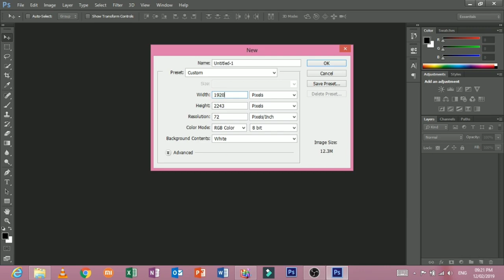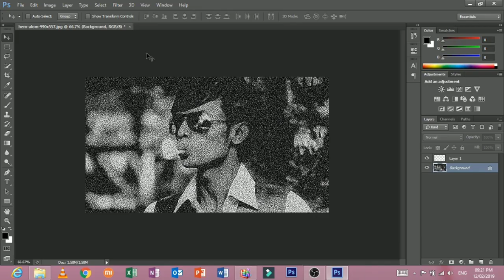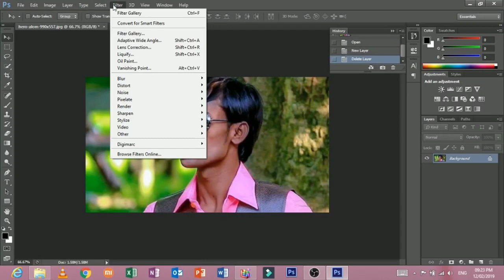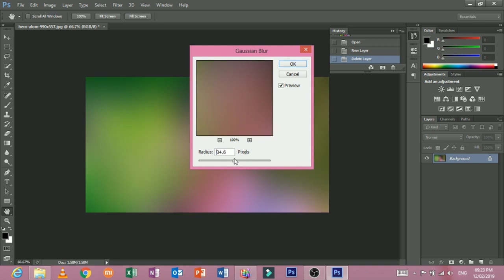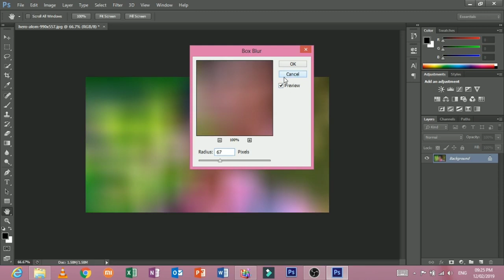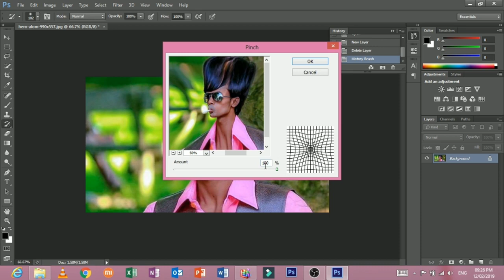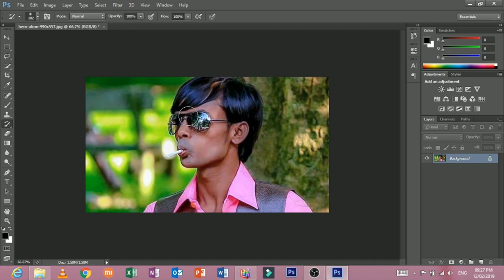Filter - Adobe Photoshop Bangla Tutorial